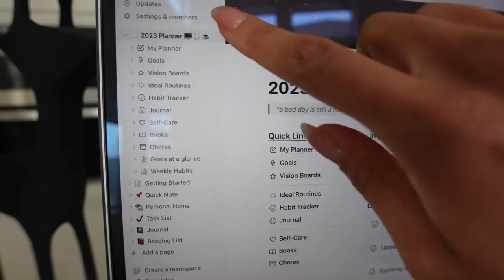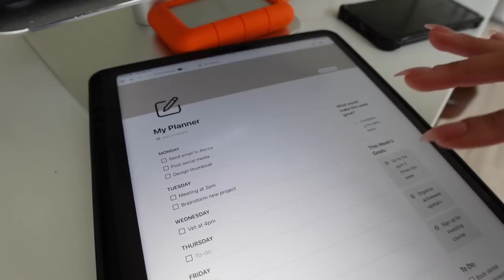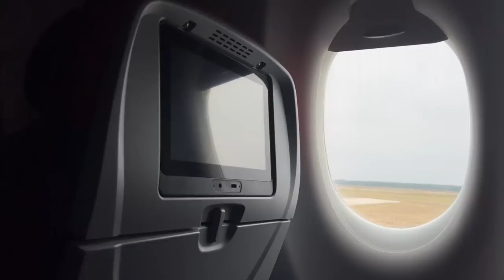IS THIS WHITMAS? #14 | Matcha, Journaling/Planning for 2023, Visiting Whitney & building a sauna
FRIENDS! I dipped out for a few days but your girl was busy busy! I tried matcha and omg YUM?!?! I'm showing you my new planner and how I am setting myself up for 2023 with a new planner (from Flourish Planning) and I visited Whitney! The best week with the best people! Enjoy!

My Stats:
5’8”
~140 lbs
25-26” waist
32-34D bra
Size small sports bra